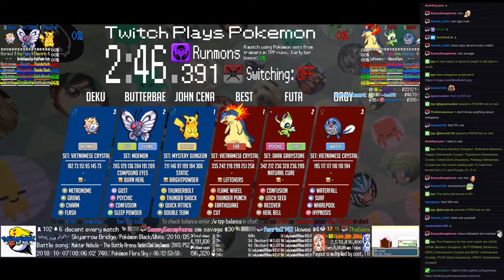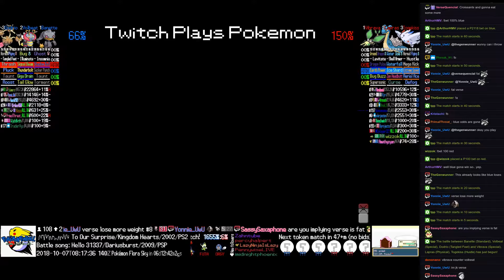Twitch Plays Pokémon Battle Revolution - Matches #132963 and #132964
#132963 [Blue: JOHN CENA (Mystery Dungeon), BUTTERBAE (Moemon), DEKU (Vietnamese Crystal)] vs [Red: BEST (Vietnamese Crystal), FUTA (Dark Graystone), ORGY (Vietnamese Crystal)]

8:32 : #132964 [Blue: Banette (Standard), Volbeat (Special), Dodrio (Tangled Feet)] vs [Red: Vibrava (Special), Lapras (Physical), Togekiss (Hustle)]